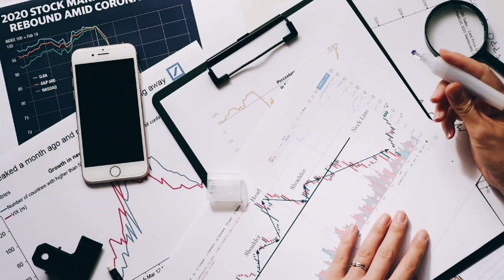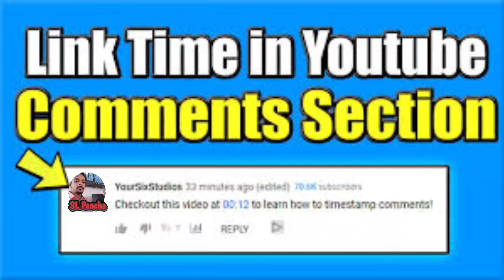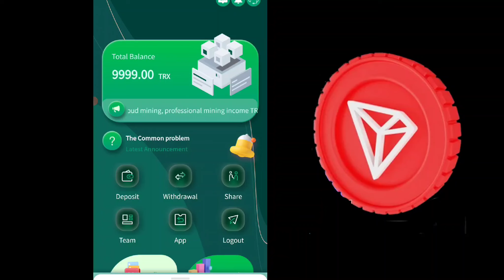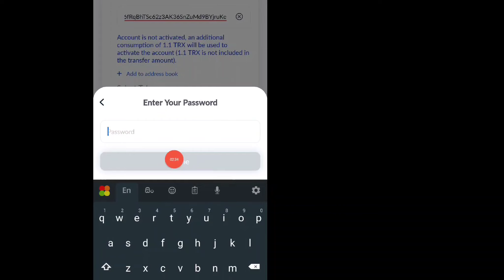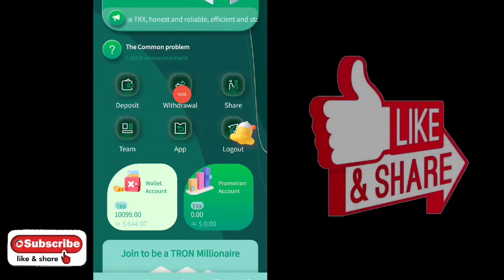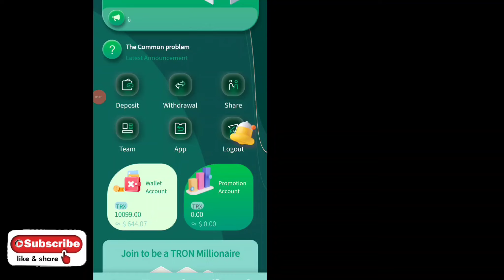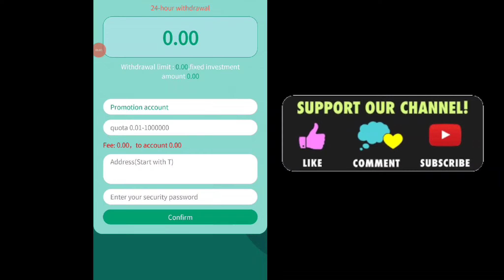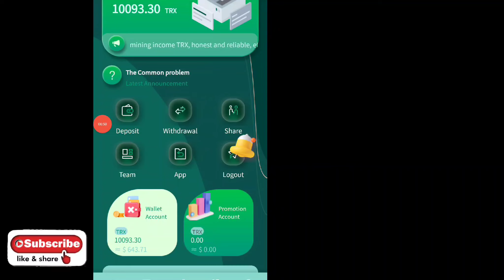How to make money online apply 2022/how to earn free TRX Sinhala/make money online/TronTRX/SL pancha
🙏🙏🙏ආයුබෝවන් යාලුවනේ 😍😍😍

Now you have the opportunity to donate your money for the development of Sl Pancha YouTube Channel through the donation scheme. I hope your support will be forthcoming. This is Sl Pancha.

Add a message below the video
Mosaic company realizes zero risk and high profit return
            5.7%: 5-50000 TRX
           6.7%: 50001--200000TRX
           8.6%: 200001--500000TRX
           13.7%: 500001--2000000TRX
           17.7%: 2000001TRX

How to Make money online apply 2022/How to make money online/earn free trx without investment/trx price today/Earn $200in 3days/ most profitable way to earn TRX in 2022/Free trx mining site/Sl pancha/online/Lk/free TRX mining site 2022.

🔥🔥🔥Key Words 🎀🎀🎀

                🥇🥇🥇Shear 🥇🥇🥇

                               🥉🥉🥉My channel🥉🥉🥉